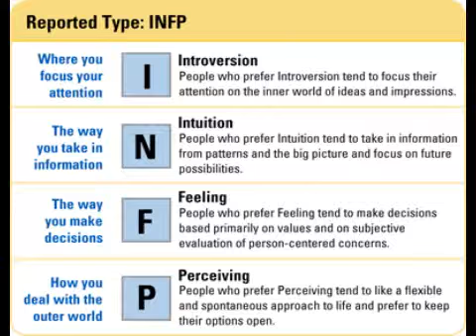Do You Believe This? - Pastor Jen Stallings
July 18, 2010 Sermon
John 11:17-45